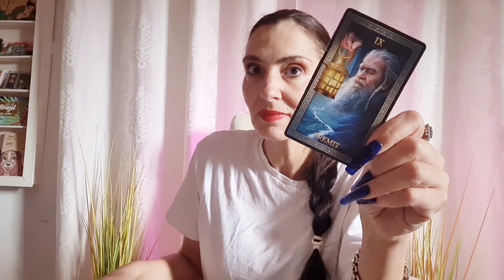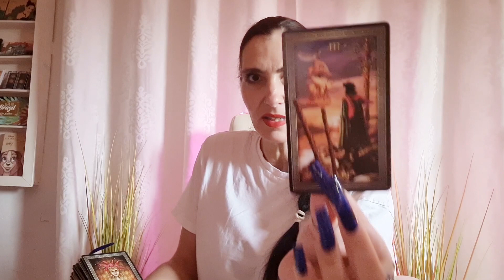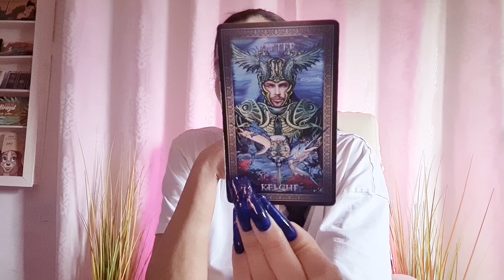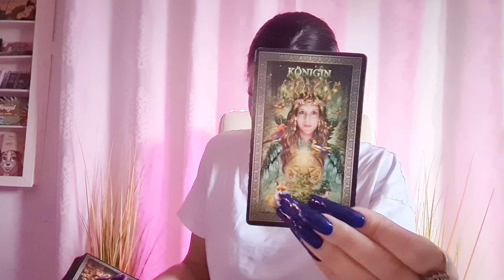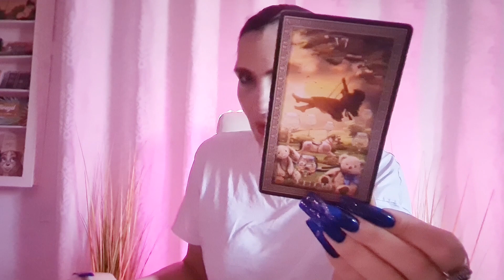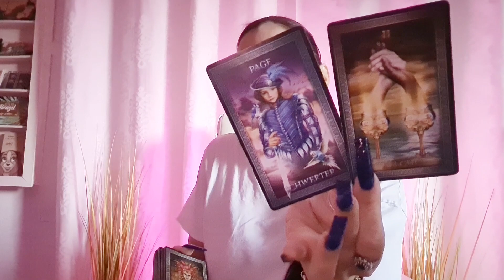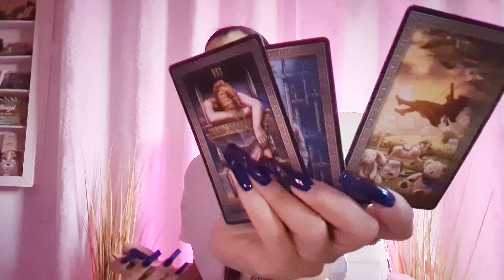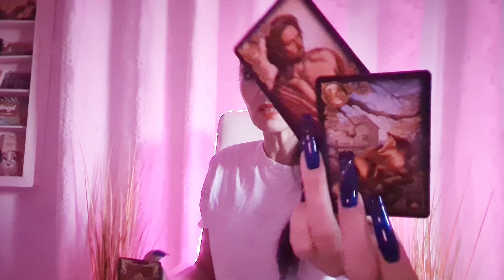INKOGNITO DAY MODUS | Ich schaue für Euch nach ... | Könnte es sein , dass... | Tarot Energie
Name * Miranda *
Packstation 499
Postnummer: 21163930
12205 Berlin